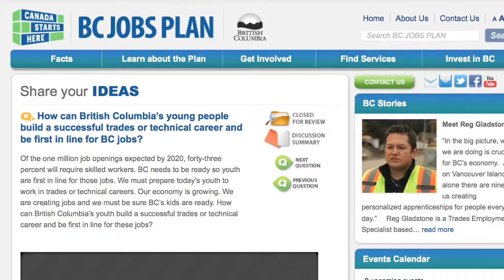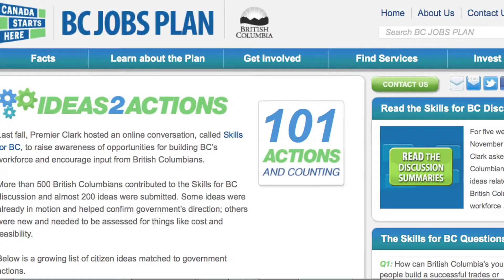British Columbian ideas turn into government action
Last fall, Premier Clark hosted an online conversation called Skills for BC (Skills4BC) to raise awareness of opportunities for building BC's workforce and to encourage input from British Columbians.

"When I became Premier I said I wanted British Columbians to participate more easily in the politics and services that affect their lives," said Clark. "That's why we opened up the BC Jobs Plan website from the start, why we talked to citizens about economic development, their local workforce and growing sectors like natural gas."

500 British Columbians contributed to the Skills for BC discussion and almost 200 ideas were submitted. The Ideas2Actions web portal profiles more than 100 government actions and the ideas that inspired them.